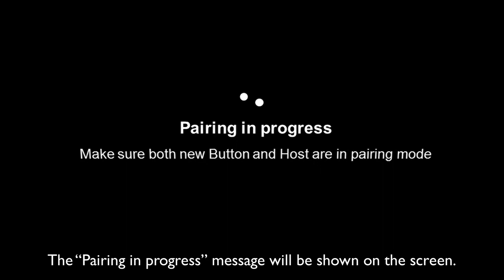[BenQ FAQ] Projector_Wireless Presentation_How to Pair a Button with a Host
[BenQ FAQ] Wireless Presentation_How to Pair a Button with a Host